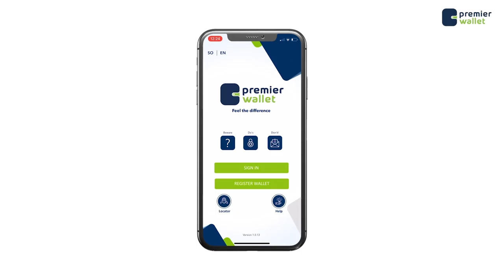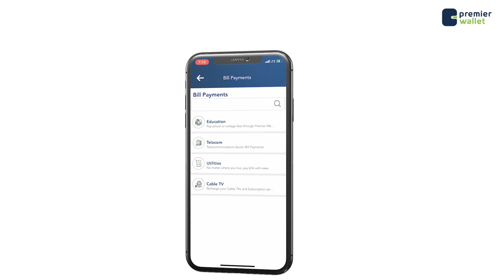Mid kamid ah Dhacdooyinki Rabashada ee Muqdisho ka dhacay Waxaa ay sameeyn Xoogani ku reeban Qoyskan